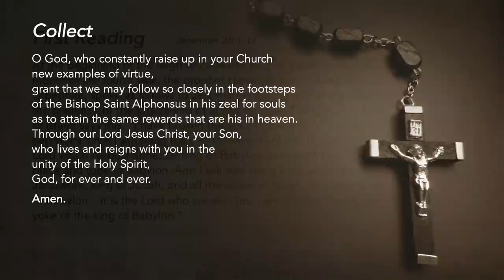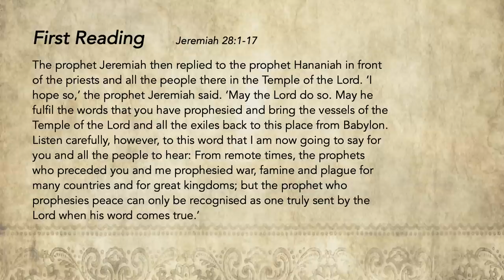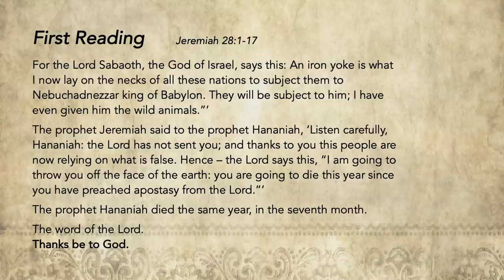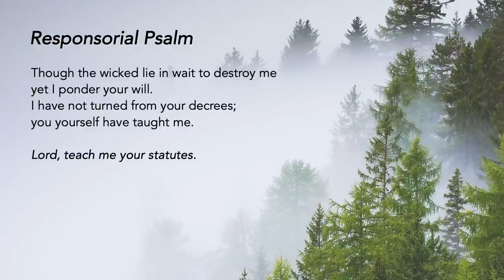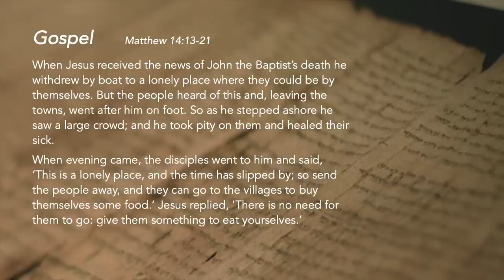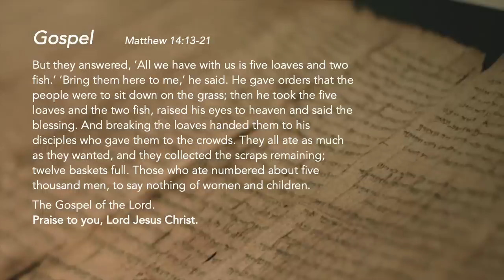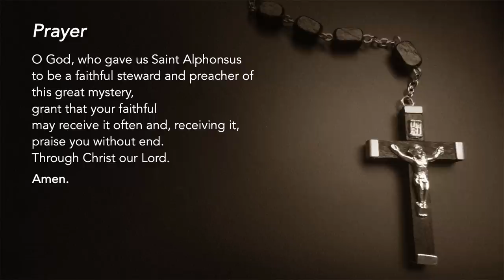Liturgy of the Word - Saint Alphonsus Mary de' Liguori, Bishop, Doctor - 1 August 2022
Attract Like Jesus
Imitate Jesus in His compassion and love for His people, so that others encounter Him through you.

We reflect: Do I rely on my strength, or turn to the Lord for His wisdom and help?

Support us in our efforts:
St Mary of the Angels:

Special thanks to the contribution of:
The following ministries of St Mary of the Angels:
Lectors Ministry
Luminaire Ministry
Music Ministry